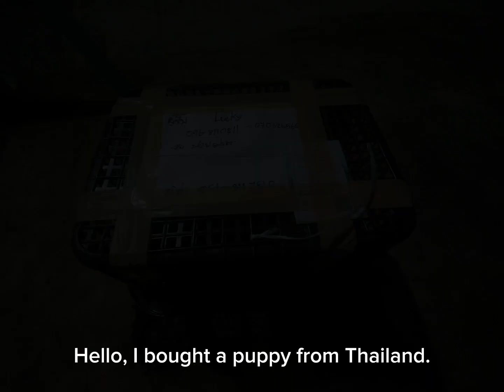GSD 3 months to 1.5 year old give birth to 6 puppies (First time)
Hello everyone, I am very happy and proud to be able to show my love for the pets I have raised in my warm family. My strongest belief is focused on caring for, providing warmth, fun, and sharing about loving pets to all who love and care for pets like me. I wish you good health, good luck, success in all tasks forever.